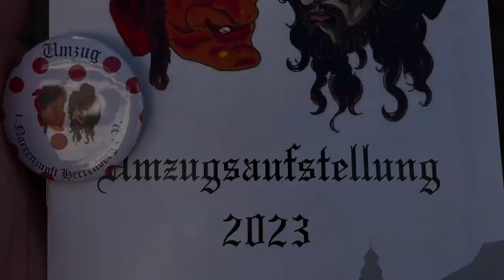2023 Germany’s 🇩🇪 Carnival - “Fasching” **Check this out, I’ve never seen anything like it**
Celebrated in February, Fasching is a traditional German celebration – also known as Karneval or Fastnacht. It is carnival season, which has been celebrated for centuries by people worldwide who have German heritage.

Fasching can be documented back to pre-Roman times. These times were difficult for the average person, so the carnival season was a chance to be free, enjoy life and have some fun in a world where fun was non existent for many.

Fasching allows a person to have a huge celebration, indulge, enjoy and embrace all that is good before things are out of bounds during Lent.

Germany is the country which holds the largest and most vibrant carnivals to celebrate the Fasching season, with nearly every city having its own celebration.

The masks and costumes of today date back to medieval times when they were not in place as fun decorations, but were worn as ways to avoid punishment and persecution, as carnival goers would mock the strict rulers of the day. Had they not used masks to disguise themselves they would have been caught and death would have been an inevitability.

The use of elaborate carved wooden masks, devils, witches, animals and other “wild characters” (Wilde Leute) is common. One theory says that this a reflection of the pre-Christian roots of the Swabian-Alemannic carnival. In ancient times these figures and masks were part of an effort to drive out evil spirits in the dark of winter. Others say it developed out of early Christian religious practices and the church’s concept of good and evil.
Unlike the practice in other regions, many of the costume wearers (Narrenhästräger) in Fastnacht areas use the same masks and costumes year after year, sometimes even keeping them in the family for generations. Over time, however, with the influences from other carnivals, Fastnacht has taken on a wide assortment of costumes and customs – in addition to the traditional ones.